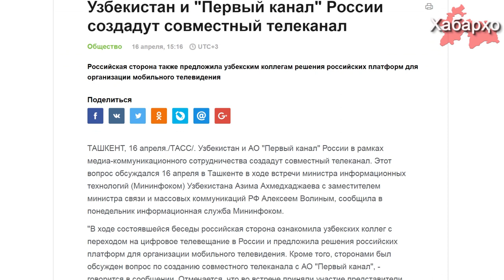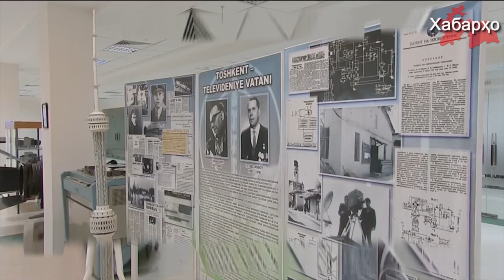Россия и Узбекистан запустят совместный телеканал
Узбекистан и АО "Первый канал" России в рамках медиа-коммуникационного сотрудничества создадут совместный телеканал.